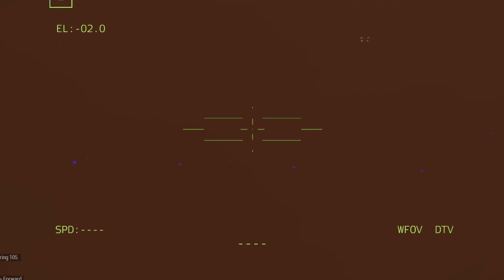Sulit untuk dipercaya! Tank Turbin Canggih RUSIA Berhasil Hancurkan Pangkalan Angkatan Laut israel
Sulit untuk dipercaya! Tank Turbin Canggih RUSIA  Berhasil Hancurkan Pangkalan Angkatan Laut israel#arma3

maaf sebelumnya judul konten ini beserta thumbnailnya hanyalah simulasi dan fiksi, karena ini adalah game simulasi Arma3..semoga Australia dan Indonesia bisa damai..terima kasih
INI HANYA SIMULASI, BUKAN KEHIDUPAN NYATA!
Saya membuat simulasi militer menggunakan Arma 3 Simulator. Bohemia untuk mendukung pembuatan video YouTube dari game mereka dan memonetisasinya.

milsim lrr, milsim studio, milsim core, teknologi canggih